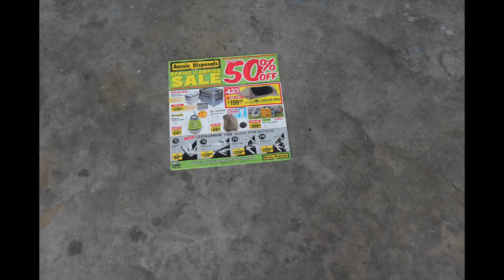Caribee Ranger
The Caribee 25L Ranger Pack is built to last, it is designed in accordance with defense force specifications. It is inclusive of Molle webbing attachment points, sturdy strapping and compression straps on the side, hereby making it a bag to last the long haul.